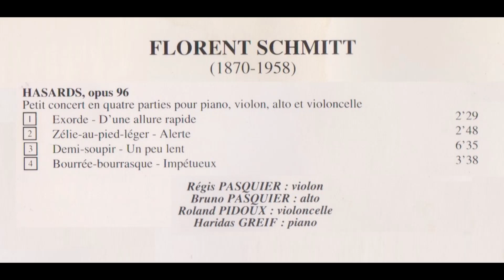フローラン＝シュミット ピアノ四重奏曲「偶然Hasarde」 R・パスキエ、B・パスキエ、R・ピドゥー他